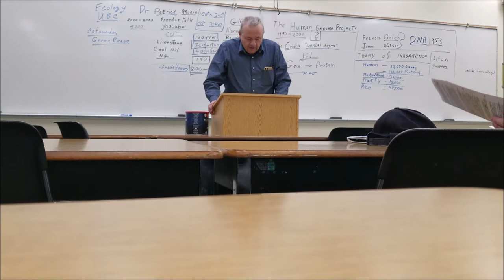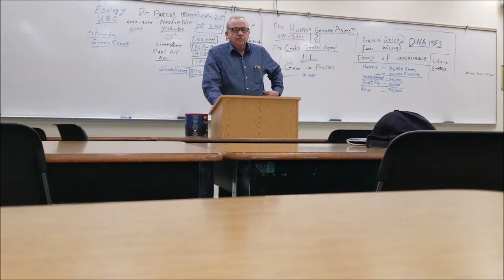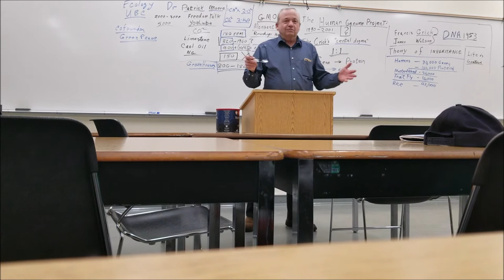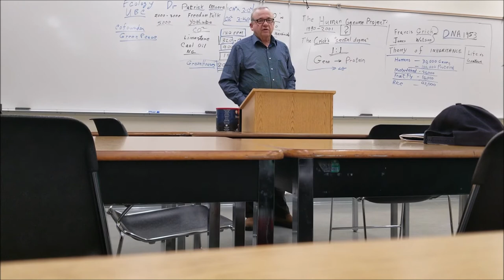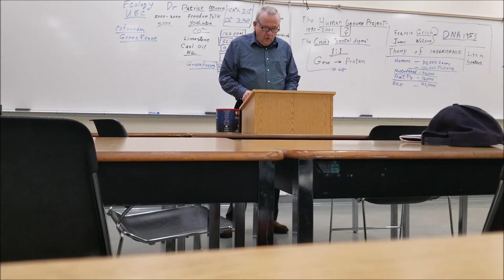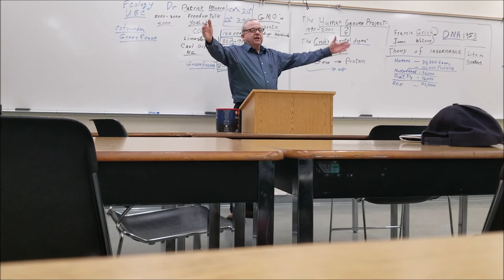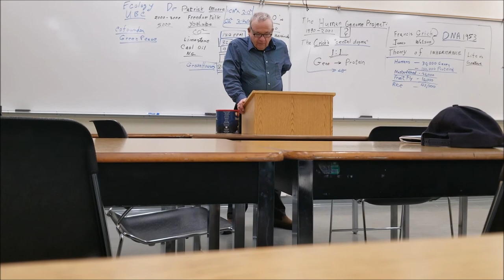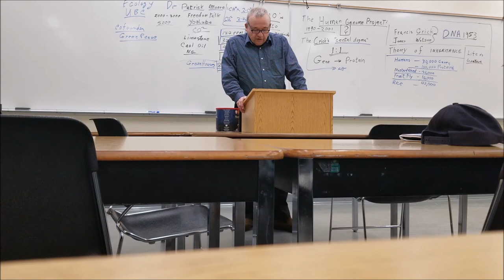Banker's Dictatorship Vs. Larouche's 4 Laws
The battle in the world and in the U.S. is whether a banker's dictatorship in most of the world can be imposed ahead of the next financial reckoning.  The 190 billionaires at Davos, the motion to impose draconian carbon taxes in every state and every nation, the Presidential campaign of Mike Bloomberg and his pledged $2 billion to be used to promote a green bankers dictatorship, and provide the advertising context to the continuing institutional insurrection against President Trump, and other such overt actions against humanity, are just part of the imperial response to the new paradigm of Lyndon LaRouche that is globally emerging.

         In this context the behavior of Nancy Pelosi and Mike Pompeo at the Munich Security Conference was an all out hysterical assault on China as the dire threat to "democracy" by "5G" technology, the rules based order, etc.  Meanwhile the big scandal is that the Swiss firm handling the encryption for most companies and governments in the world has been found to be jointly owned by the CIA, and the German equivalent, the BND.  China's great crime is that their corruption by the empire did not proceed as indented.  China's rapid development and its global consequences is now being assaulted everywhere in the West in fits of extreme hysteria, including on FOX news where Tucker Calrson claimed that China hates Americans.

        Another evidence of this kind of hysteria is the mobilization of all current Federal judges in the nation, and all former Department of Justice employees to demand the resignation of Bill Barr.  Such judicial hysteria has never been seen before.  It most likely means that Barr and his associates are moving toward criminal indictments of major players in the illegal operations run against the U.S. President.  This would dramatically threatens the whole enforcement arm of the empire.

         Billionaires are coming out organizing in the open for a bankers dictatorship.  The entire corrupt judicial system in the U.S. is coming out into the open to defend themselves.  The lead juror in the Roger Stone case is an example.  There are a myriad of other examples.  The bankers and their judicial enforcement arm are circling the wagon to defend their privileges to plunder humanity.  The farmers in Europe are protesting greens and the bankers.  If the Danish protesting farmers can stop Denmark from signing on to the trade treaty of the EU with Canada it will be another defeat for the empire.